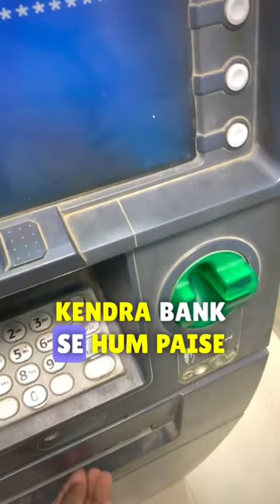Atm ma paisa atak gay 🥹